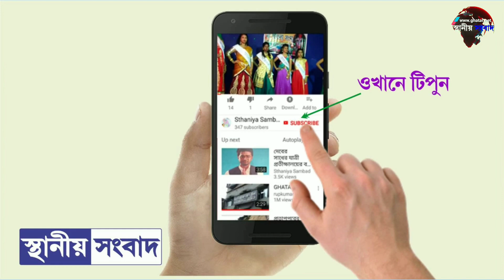ঘাটালে পর পর তিনটি বাড়িতে চাঞ্চল্যকর ডাকাতি! তদন্তে পুলিস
স্থানীয় সংবাদ